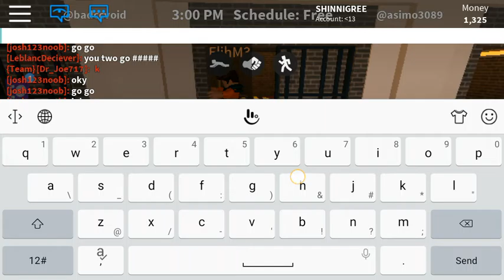More ways to escape jailbreak